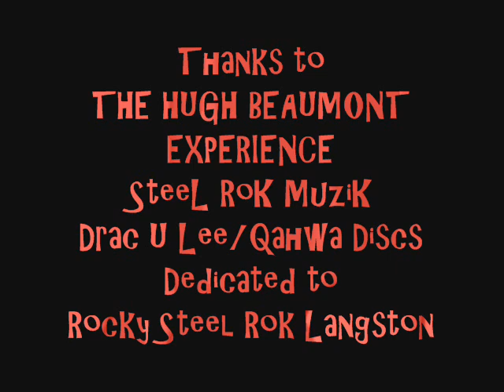The Hugh Beaumont Experience-Fred-Track 2-Steel Rok Presents.wmv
The Hugh Beaumont Expereince-Fred-Track 2
from SteeL RoK Presents 1983
Qahwa Discs/Drac U Lee